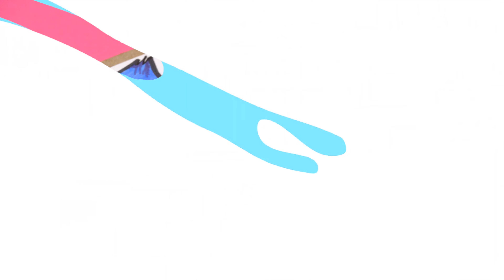5 FRIDAY NIGHT FUNKIN' FNF ARTS & PAPER CRAFTS for FANS AND HUGGY WUGGY ARTS & PAPER CRAFTS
Watch how I draw Huggy Wuggy, Squid Game Red Suit Guard, Imposter, Boyfriend etc. from Friday Night Funkin' mods. And learn how to make AMAZING DIY Suprise Fold, Endless Paper Card iPhone Cardboard game, easy flipbook, Puzzle game etc. with your favourite characters.

5 FRIDAY NIGHT FUNKIN' FNF ARTS & PAPER CRAFTS for FANS AND HUGGY WUGGY ARTS & PAPER CRAFTS